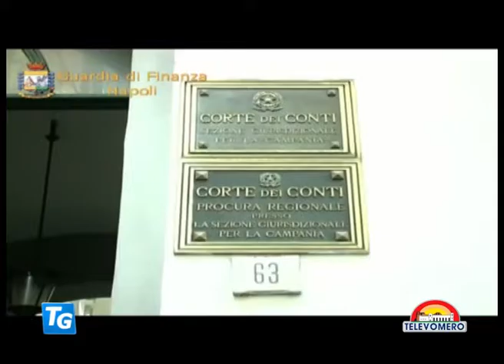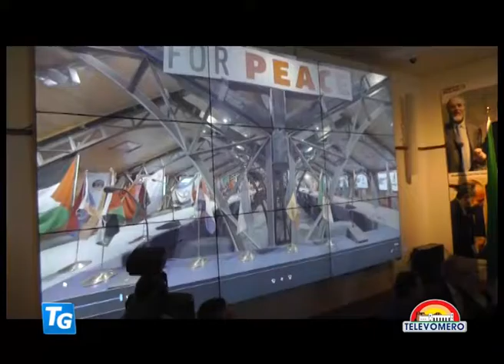TELEVOMERO NOTIZIE 29 GIUGNO 2016